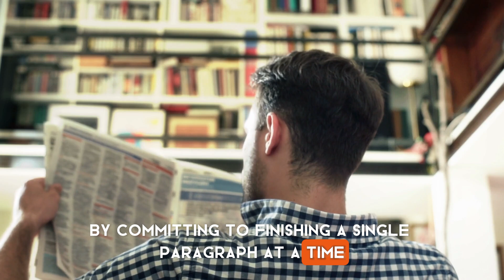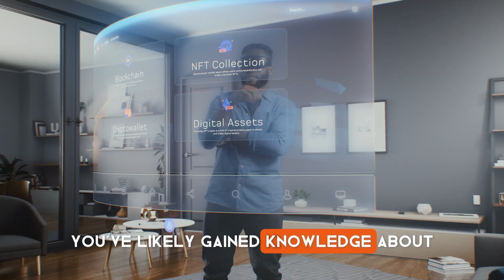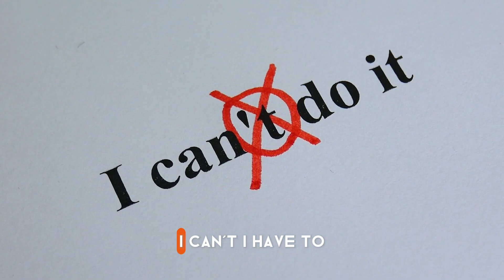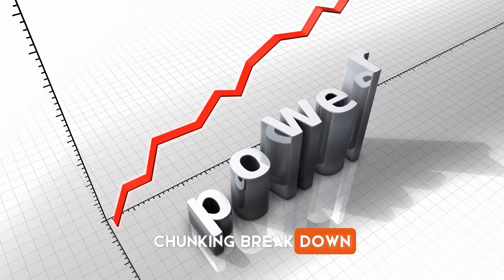5 Ways that help You Successful in Life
5 Ways that help You Successful in Life

In this video, we will be discussing 5 essential keys to achieving success in life. Whether you are striving towards personal growth, career advancement, or overcoming challenges, these tips will help guide you towards your goals. From setting clear objectives to developing a positive mindset, each key is designed to empower you on your path to success.

By utilizing these 5 keys, you will be equipped with the tools necessary to navigate obstacles and achieve your aspirations. Join us on this journey towards a more successful and fulfilling life.

Don't miss out on this valuable information - watch our video now and start unlocking your full potential!

Remember, success is within reach and with the right mindset and actions, you can conquer any challenge that comes your way.

Together, we can inspire and motivate each other to reach new heights.

** TIMESTAMPS **

0:00 -Intro
0:52 -Chunking
2:47 -CONFIDENCE
4:12 -Changing our perception of willpower
5:34 -Changing Our Identity
6:58 -HighLevel Thinking